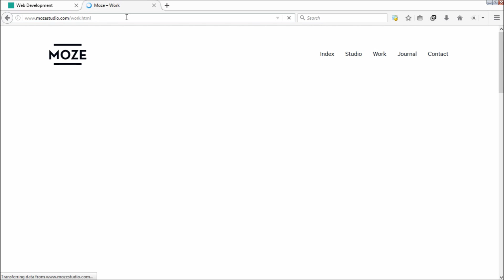Moze pt2 MC